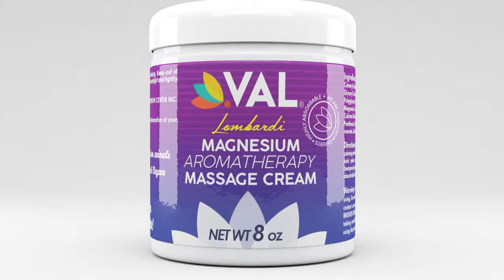⭐️JUST RELAX ! Val supplements Magnesium Aromatherapy Massage Cream ⭐️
This professional massage cream promotes exquisite tissue sense to fingers and hands. THE BEST MAGNESIUM MASSAGE CREAM WITH FAST ABSORPTION is absorbed transdermally in just 90 seconds.  Transdermal application doesn’t make a journey through the stomach and into the small intestine to be absorbed, which may be why it acts so fast.

Directions: Apply to soles of feet for overall calming and relaxation. Apply to skin anywhere there are muscle aches or joint pains. Apply regularly for best results or between shoulder blades morning and night, as needed. Repeat as necessary, covering any areas needing special attention.